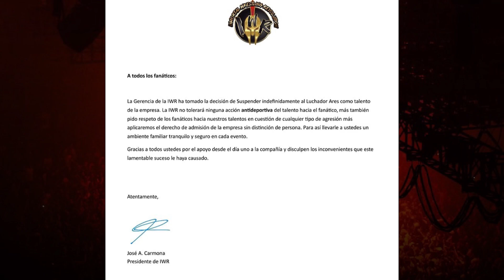FANATICOS VS LUCHADORES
En este video se habla de un altercado entre un fanatico y un luchador llamado “Ares” de la compañía independiente de Puerto Rico @iwrinmortalwrestlingrevolution .